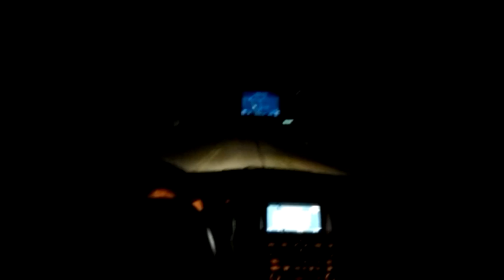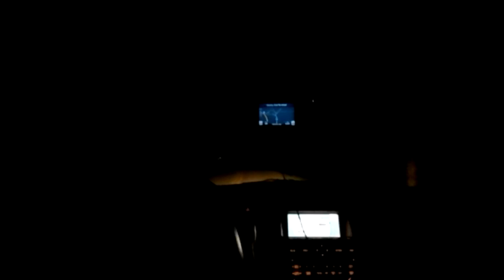Be Alright covered by Gnarly "Ben" Farley